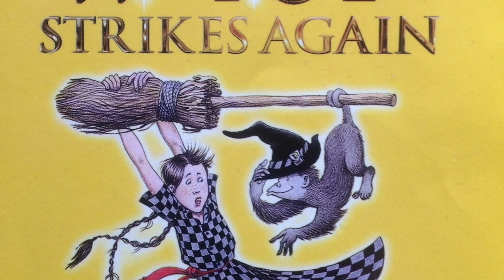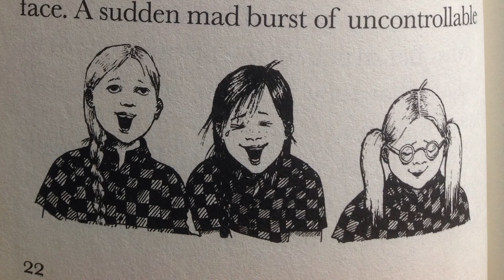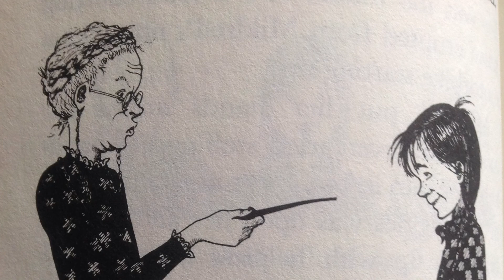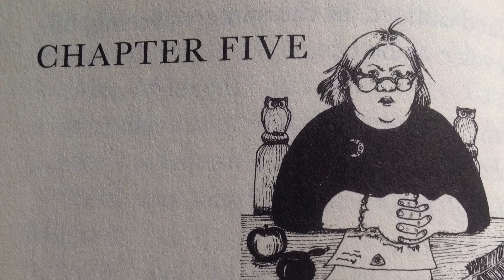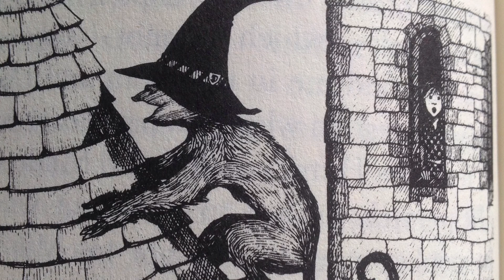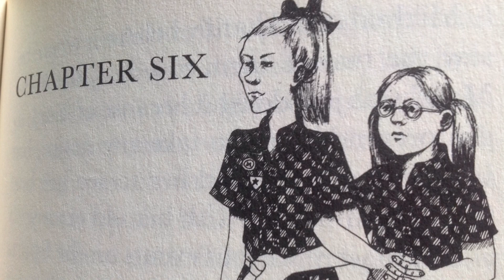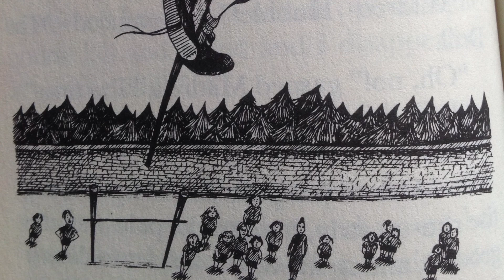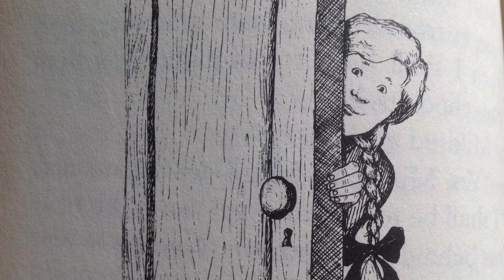The Worst Witch Strikes Again chapters 4 to 7 - audiobook